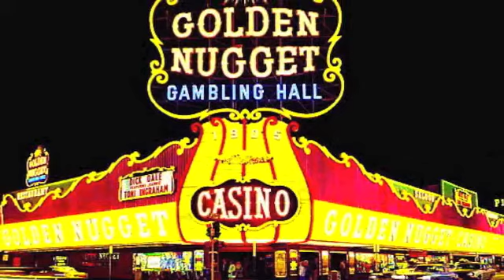Elvis 'Viva Las Vegas'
This is one is for all the Elvis fans out there and one of my favourite Elvis songs from the movie Viva Las Vegas.
Deb xx